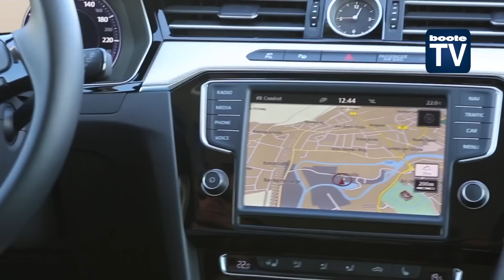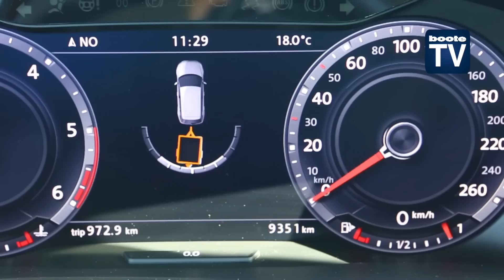Trailer Assist - Spielkram oder Lebensretter?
Rangieren mit Anhänger kann für Ungeübte zur Geduldsprobe werden, denn nicht immer reagiert das Gespann so, wie man es vielleicht erwartet; mitunter erscheint der eingeschlagene Weg spiegelverkehrt.

Entscheidend für präzises Rückwärtsfahren ist der Lenkwinkel: Der Anhängerrangierassistent „Trailer Assist“ übernimmt das Lenken. Der Fahrer muss lediglich den Rückwärtsgang einlegen, den Parkhilfetaster drücken und mithilfe des Spiegelverstellschalters die Richtung angeben, die der Anhänger einschlagen soll.

Das Fahrzeug lenkt nun automatisch. Der Fahrer ist aber weiterhin für das Schalten, Beschleunigen und Bremsen verantwortlich.

Trailer Assist hilft beim Bootstransport - oder ist es kontraproduktiv?